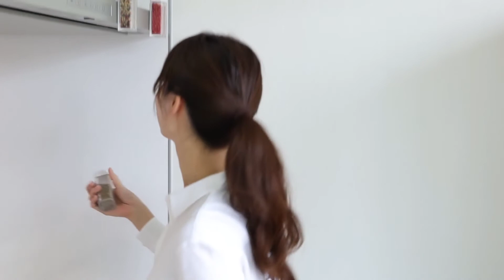スパイスボトル 調味料ボトル 調味料入れ